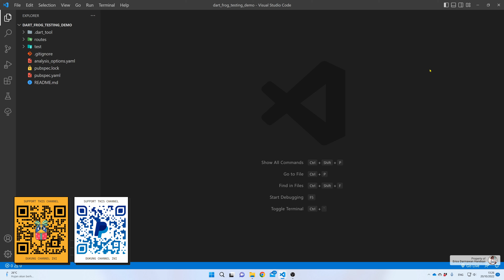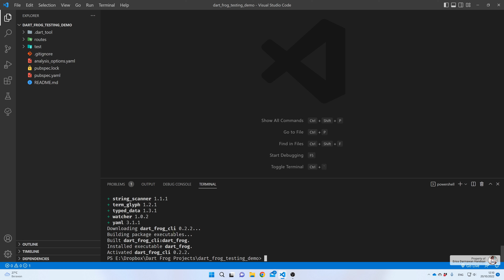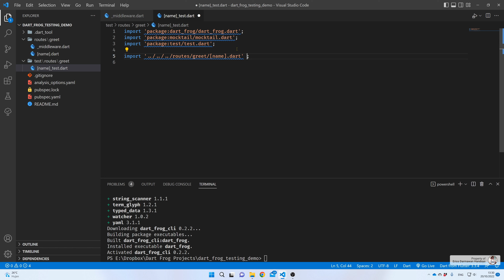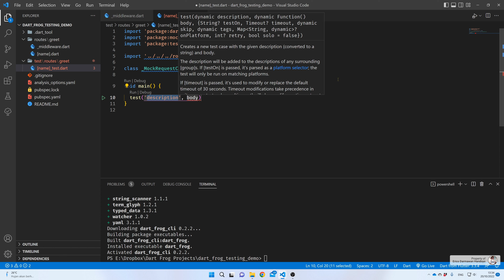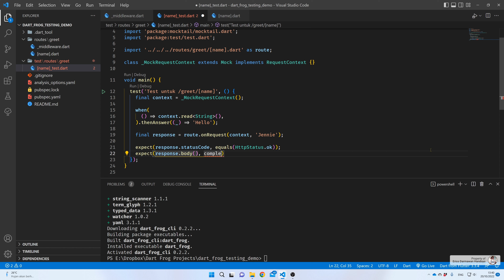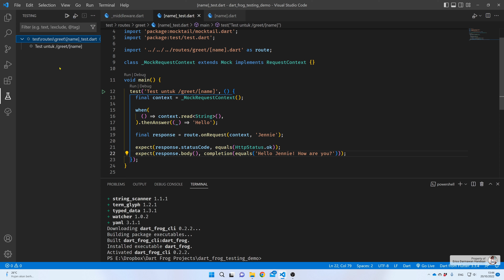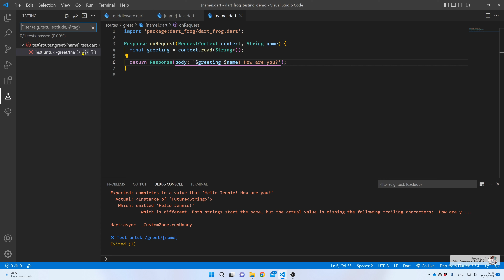[4K] [Null Safety] DART FROG (BACKEND) - 05. Testing Part 1 - Mock Class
Testing adalah salah satu tahapan yang penting di dalam proses pengembangan sebuah aplikasi/sistem. Dengan melakukan testing, maka kita dapat memastikan bahwa apa yang kita kerjakan telah memenuhi standar / spesifikasi yang diharapkan. Oleh karena itu, pada video ini kita akan belajar bagaimana kita melakukan testing pada project Dart Frog kita. Semoga bermanfaat ya 😊

🎵 ENDING SONG: "Night Hunter" by Starunner 🎵